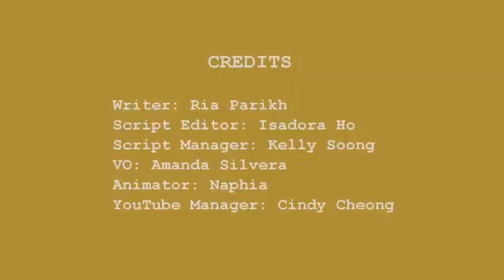9 Habits That Damage Your Brain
Are you guilty of some of these habits that may be hurting not only your mental health but also your physical brain? It's important to be aware of these habits because damaged brain tissue makes you more susceptible to developing neurological diseases such as dementia and Alzheimer's Disease that stem from cognitive decline. Do you relate to any of these 9 bad habits that damage your brain?

We also launched a Korean dubbed channel since we promised to make Psych2go more accessible. As you know Korea has one of the highest suicide rates. Your support would mean a lot to us, even if you can't speak the language.

 • 고기능 우울증의 7가지 신호

We will also launch in other languages soon too!

Writer: Ria Parikh
Script Editor: Isadora Ho
Script Manager: Kelly Soong
VO: Amanda Silvera
Animator: Naphia